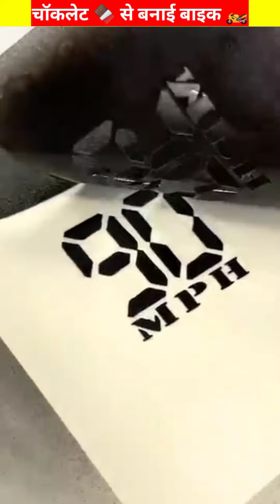Chocolate 🍫 se bna di bike 😍